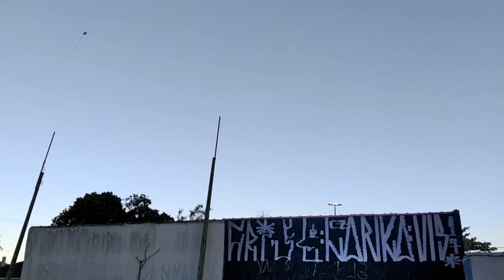Combate de pipas | Rabioludo | relo filmado | Latãozinho em Cubatão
TOPERSON. Combate em Cubatão, se liga no relo que pretinho de bola prata deu e em seguida trouxe um troféu. Na sequência olha só o azul xadrez de rabiola de papel 30 cm, bambu x bambu 32cm bem raiz mesmo.